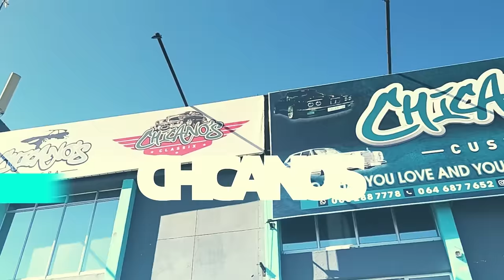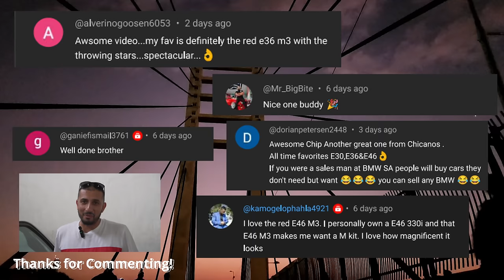We SOLD our BMW 325is Evo 2 Barn Find!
In Today's video we showcase our Barn find 325is Evo 2, showing not only the state it is in but also revealing that we sold it and why.

Website and Merch coming soon!

Our first Episode Finding the Barn Find Evo 2!

can use this track on YouTube, TikTok, Instagram, Facebook and any other platforms.

All music used in the video, not mentioned above, are original and custom made for Chicanos Customs.

and we will immediately attempt to resolve the issue

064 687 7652 (Shop Phone)

Operating times:
Mon - Fri
8:30am - 17:30pm

Saturday
8:30am  - 15:30pm